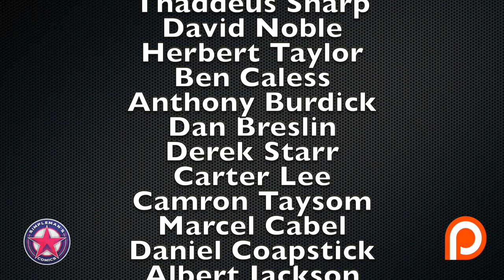The Last Call: Top 10 FOC (Final Order Cut Off) Comic Books 10/21/19